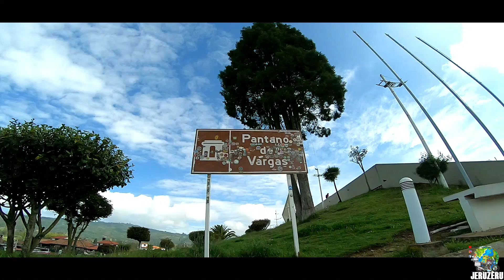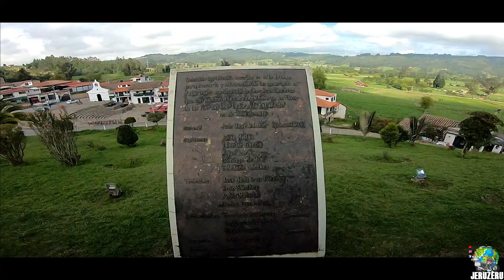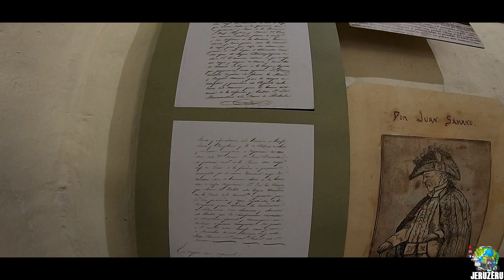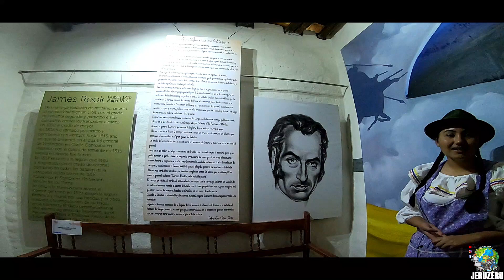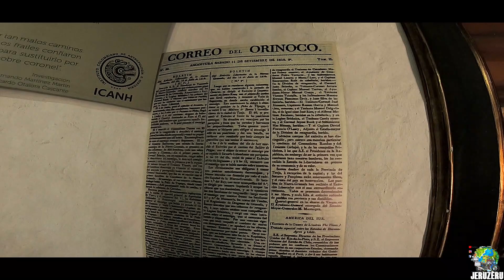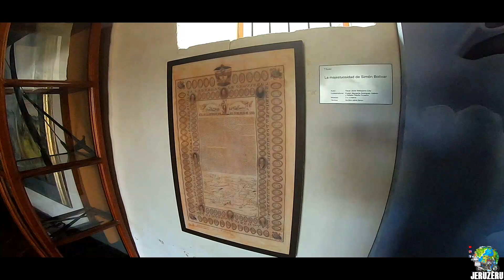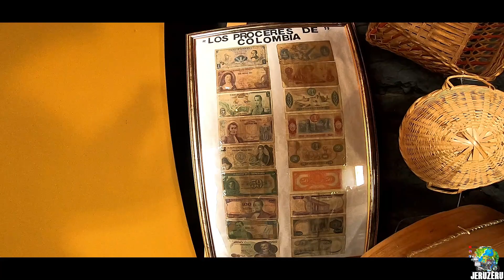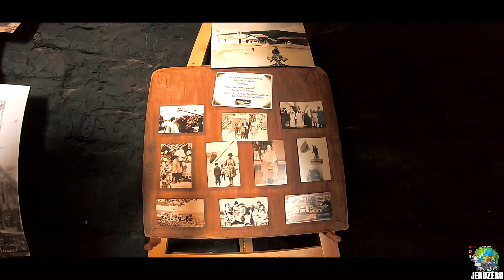🐴🐴Lo que no sabías de la Batalla Pantano de Vargas🐴🐴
La Batalla del Pantano de Vargas fue un enfrentamiento armado que se libró en lo que hoy se conoce como Pantano de Vargas, en el corregimiento del municipio de Paipa, en la actual Boyacá, Colombia, en la noche del 24 y la madrugada, mañana y tarde del 25 de julio de 1819.